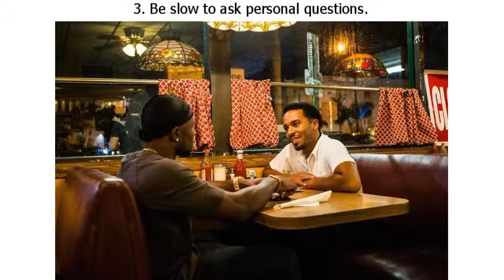7 Simple Conversation Tips to Make Anyone Like You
7 Simple Conversation Tips to Make Anyone Like You

We often find ourselves in moments of awkward silence or those where we wish we could chat up someone. What holds us back is not knowing the right questions to ask without coming off as a creep or someone with bad intentions.